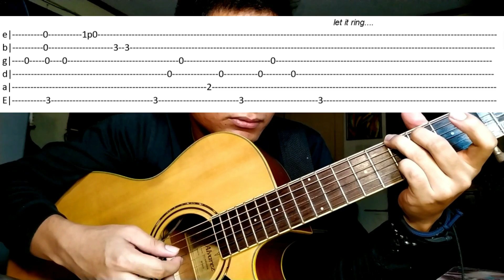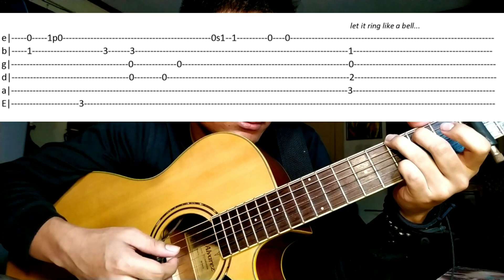IKAW AT AKO (Slowed Down) - TABS ON SCREEN | Fingerstyle Tutorial | Moira Dela Torre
Hope you guys enjoy this! Labs ko kayo e.